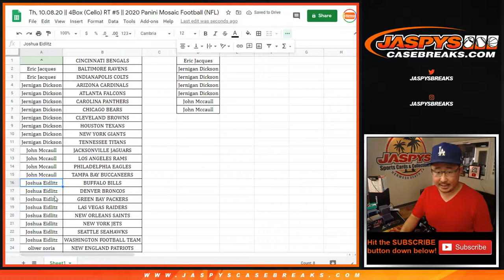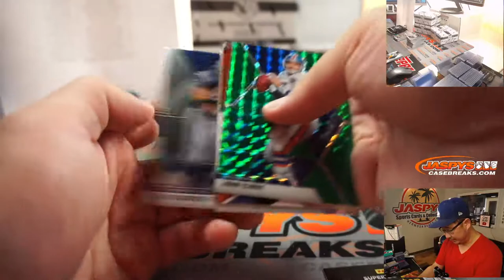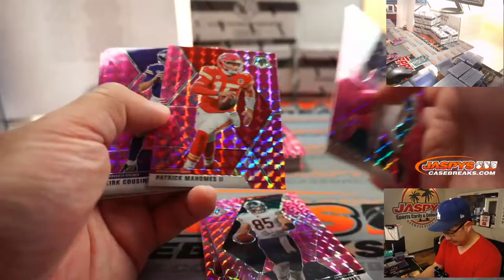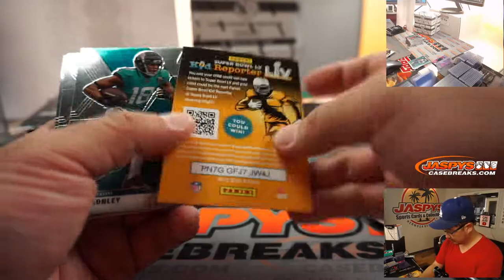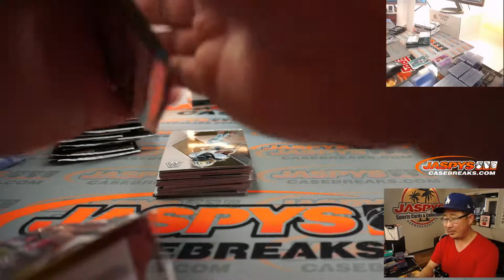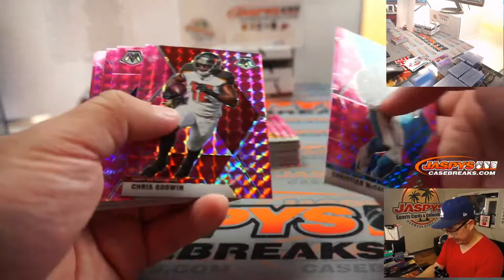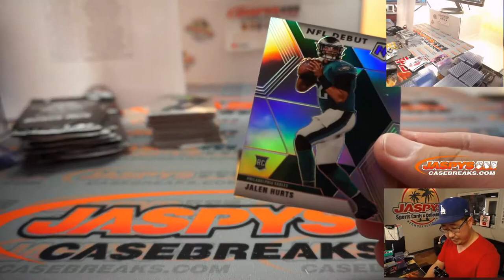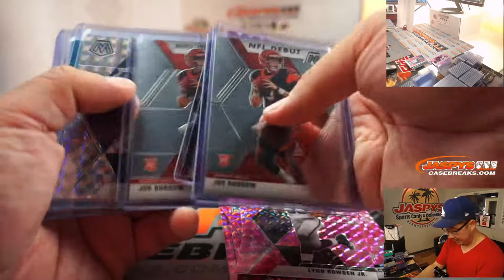Th, 10.08.20 || 4Box (Cello) PYT #5 || 2020 Panini Mosaic Football (NFL)